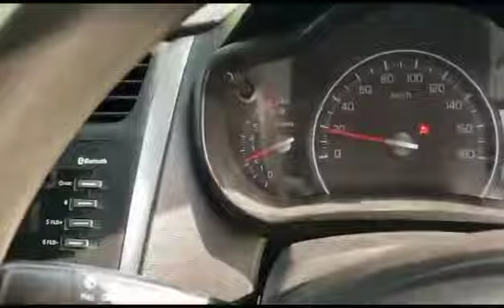Jordan Gustavo parchum#